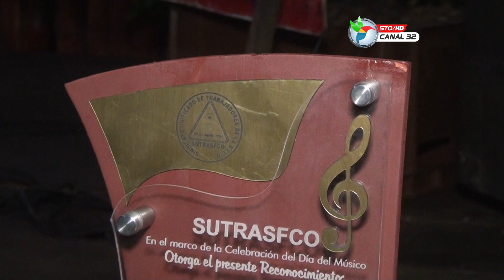EL SINDICATO SUTRASFCO LE REALIZA CELEBRACIÒN A LOS MUSICOS DEL MUNICIPIO DE OLANCHITO,YORO